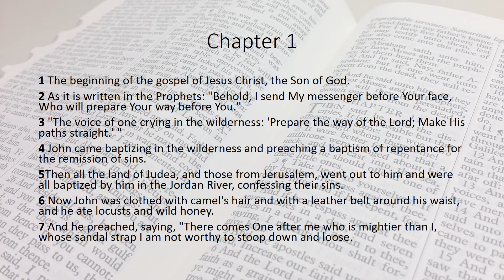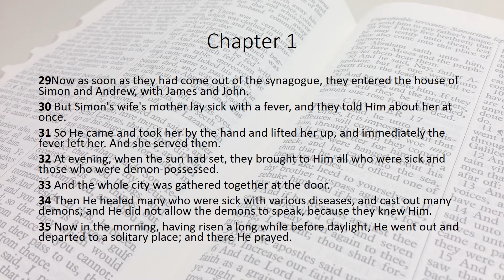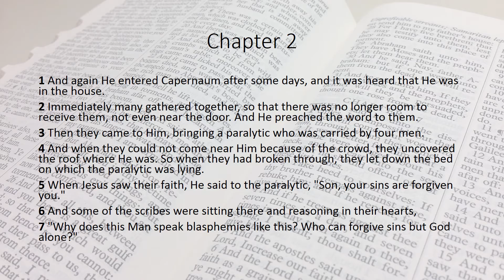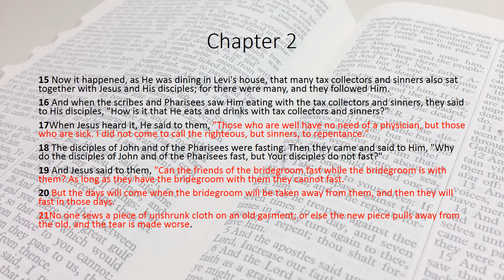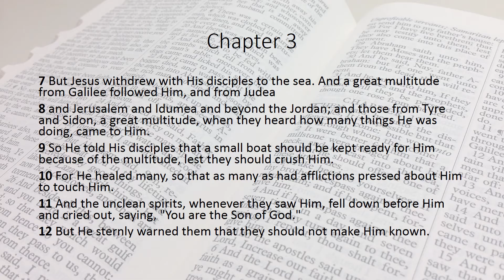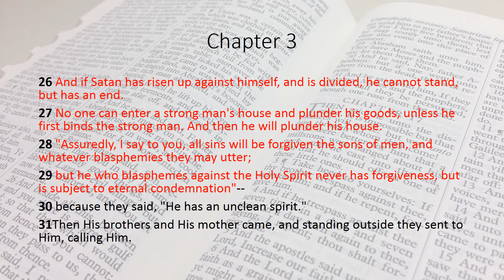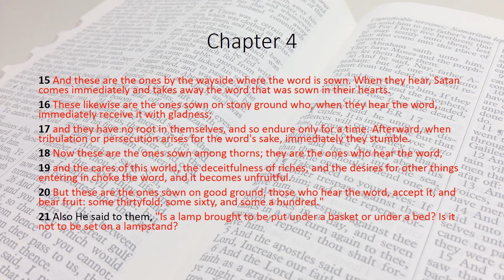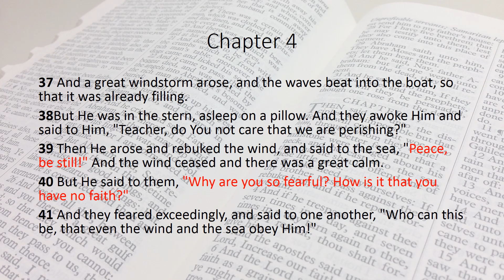Mark Part 1- Scripture Verse by Verse Chapters: 1-4 (NKJV)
Join us as we begin our first installment of a read through of the book of Mark.

Chapter 1- 0:45
Chapter 2- 6:00
Chapter 3- 9:59
Chapter 4- 14:00